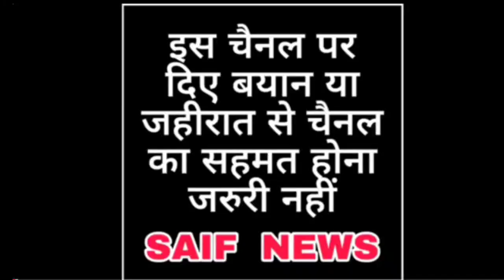Malegaon samajwadi party me crisis ?